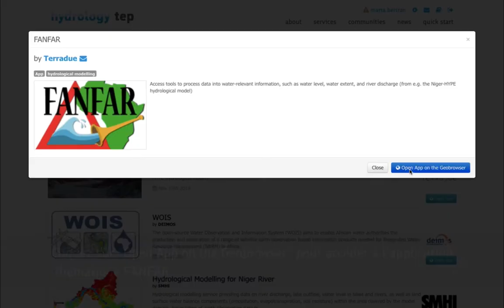FANFAR: Geobrowser Layers Part1